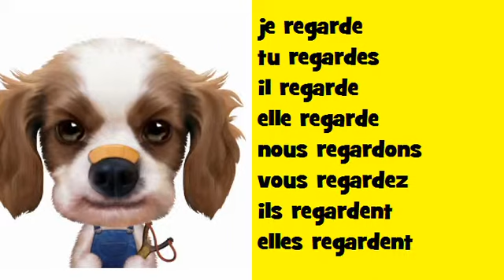Coniugazione muscial francese Soul # Verbo = regarder